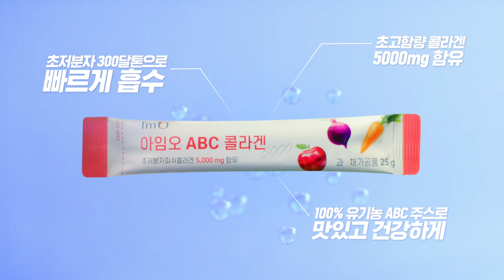[VISION] 아임오_콜라겐 고민시!? 아임오 ABC콜라겐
광고주 : 아임오
비전 작업자명 :
2D Artist : 박세준
3D Artist : 조형준, 김승원